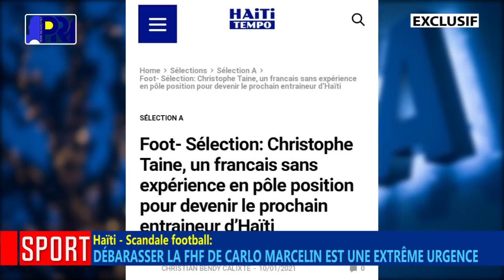Carlo Marcelin resi ale twò lwen. Pou misye pa pè komèt bagay grav sa a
Je vous invite à vous inscrire comme membre sur ma chaîne. Cliquez sur ce lien
Merci

Carlo Marcelin resi ale twò lwen. Pou misye pa pè komèt bagay grav sa a nan kontèks sa a anplis

Infographie: Jeannot Payen
Caméra et Maquillage: Rosenie Jn François
Présentation et Montage: Pierre Richard Midy

Abonnez-vous à ma chaîne et ne ratez aucune de mes vidéos en activant la cloche de notifications... Merci de nous laisser un LIKE et de faire un COMMENTAIRE et surtout de PARTAGER cette vidéo.